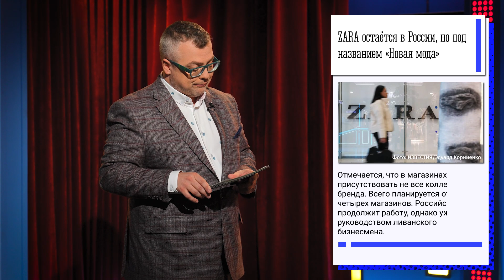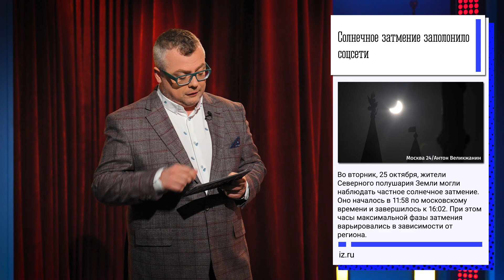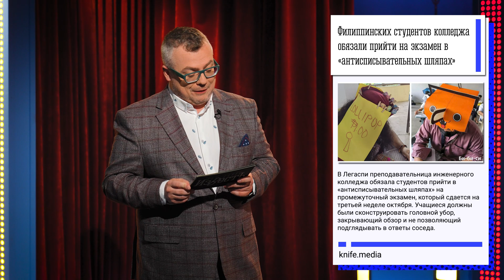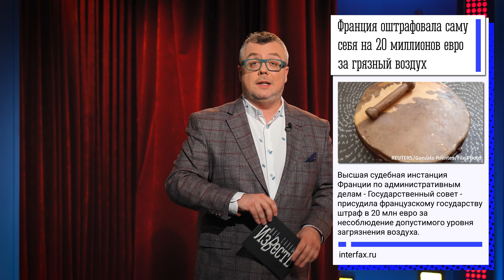ZARA И IKEA ОСТАЮТСЯ В РОССИИ / ПРЕМЬЕР- МИНИСТР ВЕЛИКОБРИТАНИИ / ВКУСНО И ТОЧКА / ШОУ ИЗВЕСТЬ #183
Новый выпуск шоу «Известь»

Сегодня обсудим:
👓 Ивлев стал лицом «Вкусно и точка»
👓 Zara и IKEA остаются в России
👓 KFC превратятся в Rostic's
👓 Новый премьер Великобритании

Смотри все свежие новости по вторникам и четвергам в 19:00!

Ведущие:
Савва Савченко
Катя Гончаренко

Таймкоды:
00:00 - Новый выпуск шоу «Известь»
02:48 - Шеф-повар Константин Ивлев стал лицом рекламной кампании «Вкусно — и точка»
05:09 - Zara останется в России с названием "Новая мода"
06:04 - В России рестораны KFC превратятся в Rostic's
07:19 - IKEA решила остаться в России
08:54 - 25 октября на Земле произошло солнечное затмение
12:03 - На Филиппинах студентов заставили надеть на экзамен «шляпы против списывания»
12:52 - Костюмы под различные ситуации от шоу «Известь»
15:37 - Статистика развенчала миф, что женщины водят машину хуже мужчин
18:08 - Риши Сунак назначен новым премьер-министром Великобритании
21:14 - Франция оштрафовала саму себя на 20 миллионов евро за грязный воздух
21:27 - В Кирове за 4,4 млн рублей продают «свадебный» бубен
21:36 - Немцы попросили Шольца снизить цены на шаурму
21:46 - Футбольный клуб «Химки» после 13 поражений подряд позвал в команду священника
21:56 - Добивка к новости